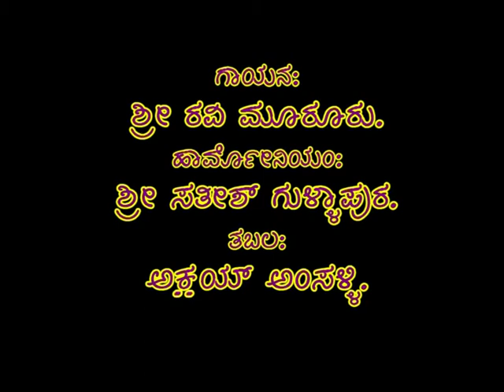Abbe Gaana 2013 | Ravi Muroor | Satish Heggar | Akshay Amsalli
Vocal : Ravi Muroor
Harmonium : Satish Heggar
Tabla : Akshay Amsalli